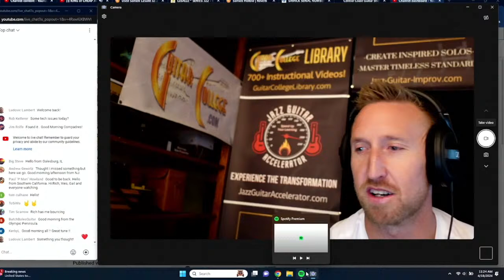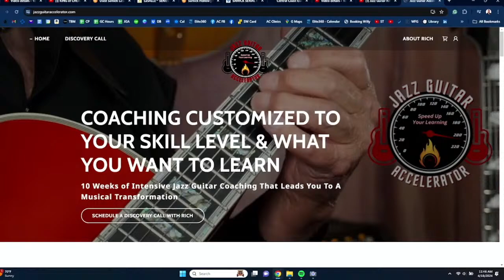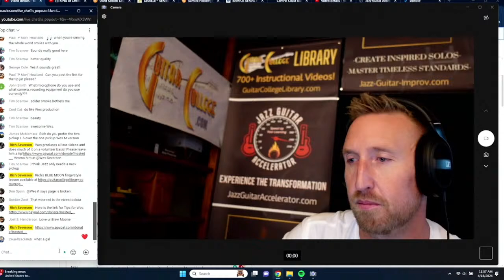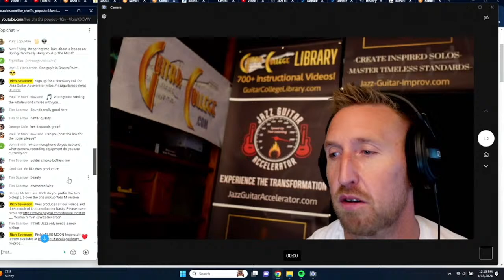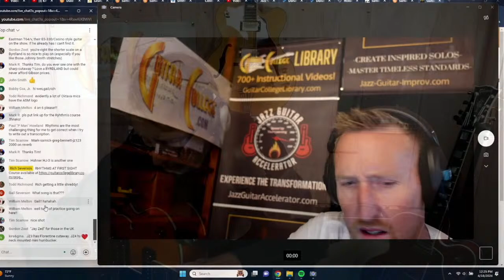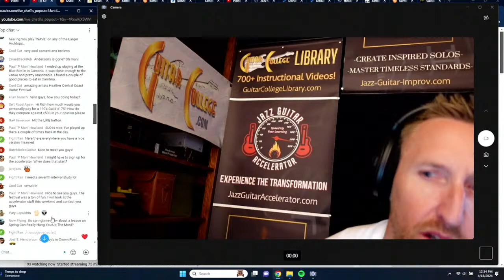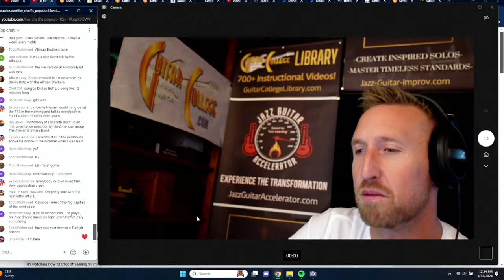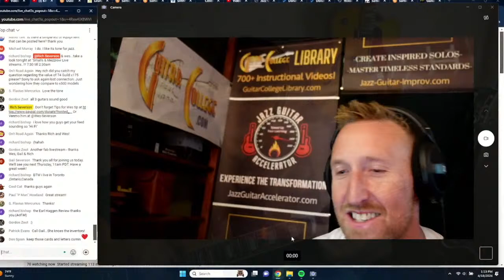KING of CHEAP Archtops - Samick LaSalle - AMAZING Tone For The Price!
Check out two Samick LaSalle models. These Samick LaSalle archtops were built in 1990. The amber Samick LaSalle is a JZ-1 model. The Blonde Samick LaSalle is a JZ-2. Both Samick LaSalle models were designed by Greg Bennett and are said to be made in Indonesia, based on the serial numbers.

Here's what you'll learn in this video:
● Why the Samick LaSalle is the KING of cheap archtops
● A detailed breakdown of the guitar's features and construction
● Demonstration of the Samick LaSalle's incredible tone and playability
● Is the Samick LaSalle the right archtop for you?
● Does The Samick LaSalle stack up against the king of achtops, the Gibson L5 - head to head comparison

The Samick LaSalle is built to same specs of a Gibson L5 with a 17" Lower Bout Width and a 3.5" Depth. Dual Humbuckers make this an ideal Jazz gig guitar. Both of them include very nice hardshell cases.

Samick LaSalle Specs:

Archtop Hollow Body
Spruce Veneer Top
Quilted Maple Veneer Body
Maple Neck
Rosewood Fingerboard
25.5" Scale
Block Position Inlays
2x Duncan Designed HB103 Covered Humbuckers
Grover Tuners
Gold Hardware
Adjustable Bridge
Samick Jazz Tailpiece

Both Samick LaSalle models in this video have D'Addario XL Chromes Flatwound Electric Guitar Strings in my custom gauge set (13, 15, 20w, 28, 38, 48).

I am not using an amplifier in this video. Instead, I plugged the Gibson L5 CES straight into a Mackie mixing board, going directly to my Apple Mac Mini. The EQ is pretty much flat and I am using a little reverb. Mackie ProFX16v3 16-channel Mixer with USB and Effects:

I Don't Know How They Can Sell These Guitars So Cheap! They Sound & Look Great! | Jazz Guitar Review

🧡Don’t Forget our Tip Jar Our son Wes produces all our videos and does much of it on a volunteer basis! Please leave him a tip!

🎸 Are you interested in my one-on-one jazz coaching program?? Jazz Guitar Accelerator will dramatically transform your playing over 10 weeks. Let’s see if you’d be a good fit for the program.